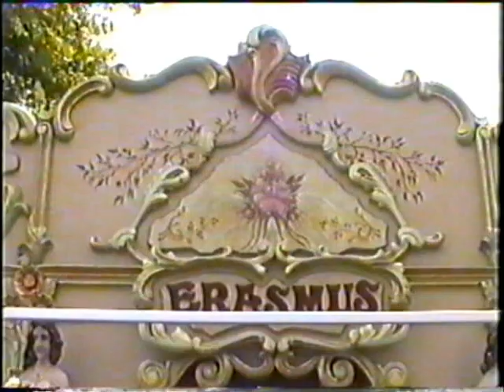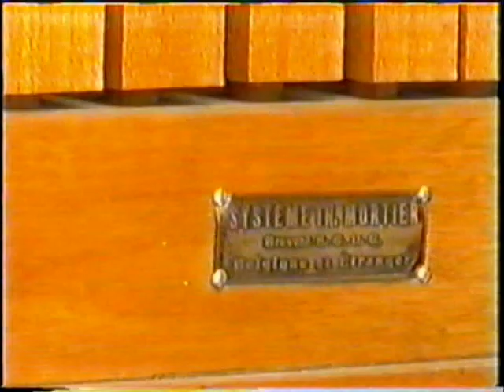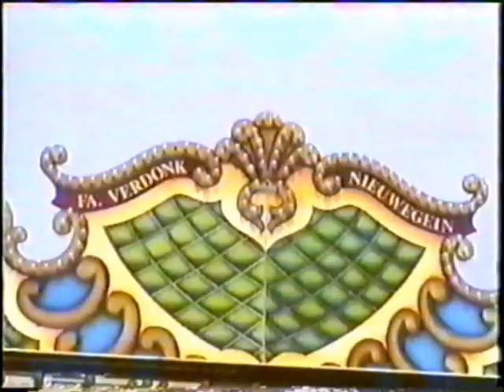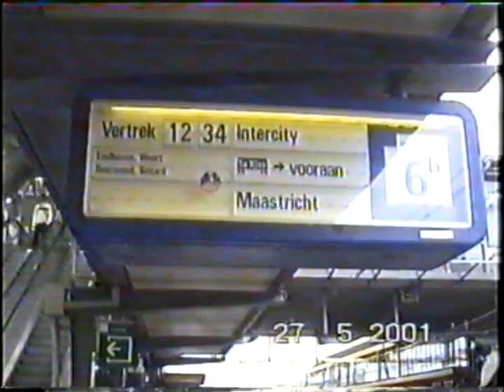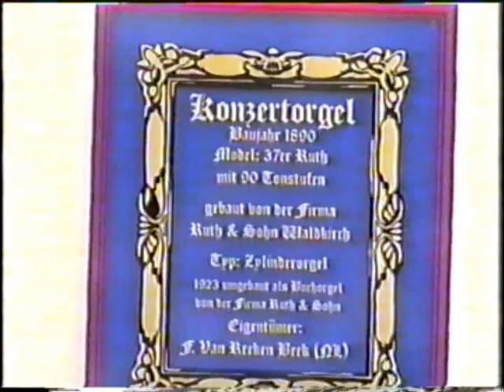Draaiorgel manifestaties Maasluis Stevensweert VDDL verslag mei 2001